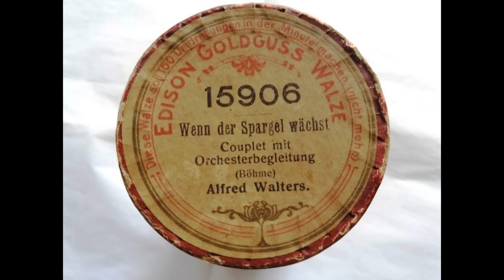Alfred Walters . Wenn der Spargel wächst (1910)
Hier besingt der Wiener Alfred Walters (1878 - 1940) - eigentlich Peter Alfred - auf Edison Goldguss Walze 15906 seine Einschätzung des Spargels.